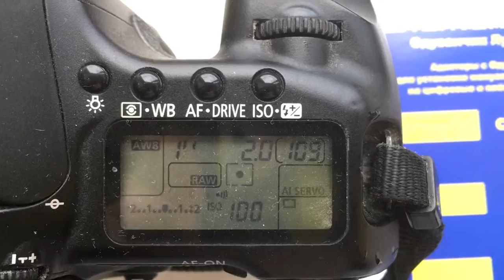Для Романа Х.2.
Nikon-Canon с одуванчиком Лушникова 50mm/f2.0